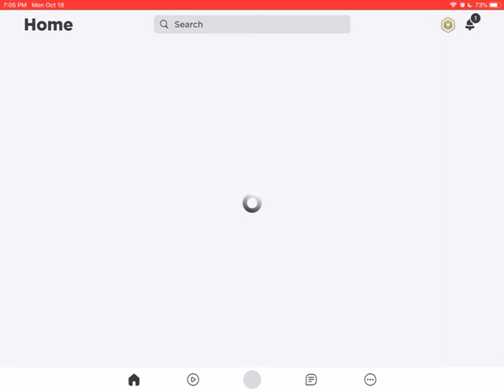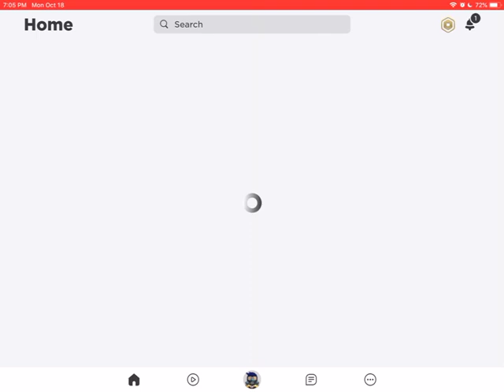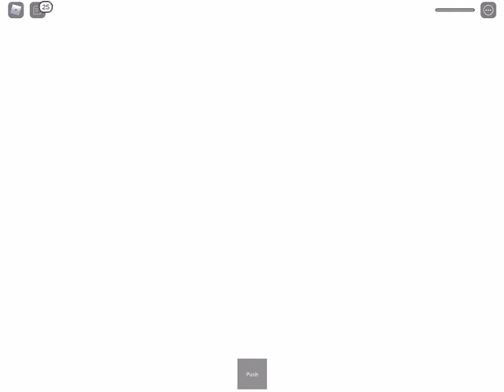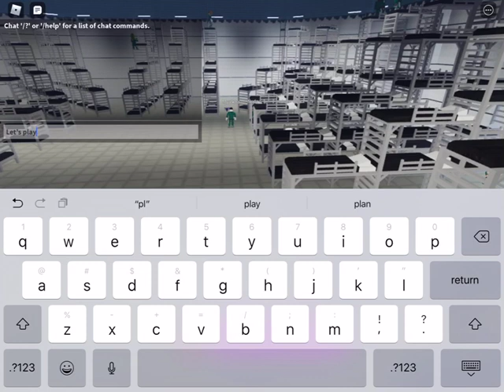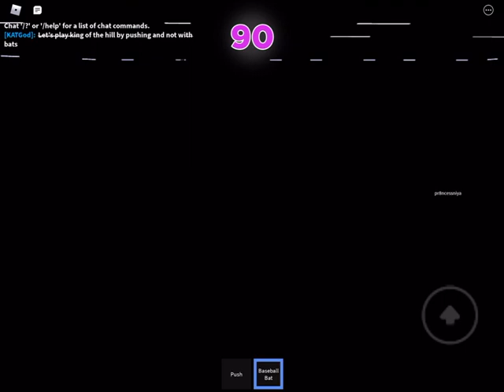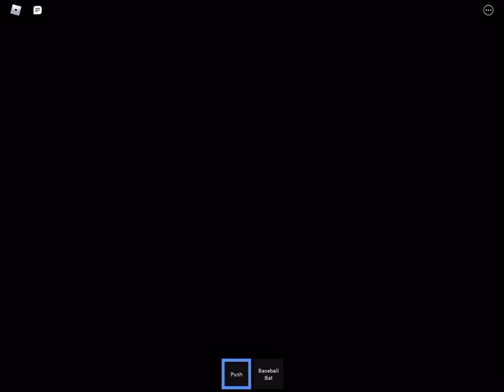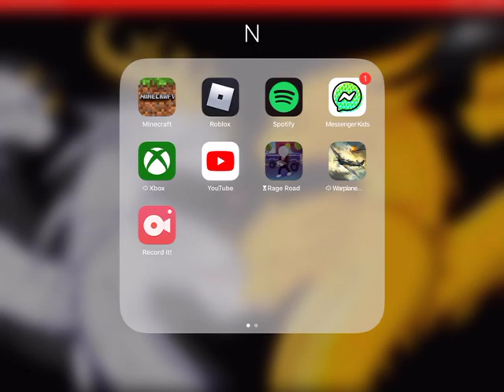Roblox but it’s Squid Game (pt2)